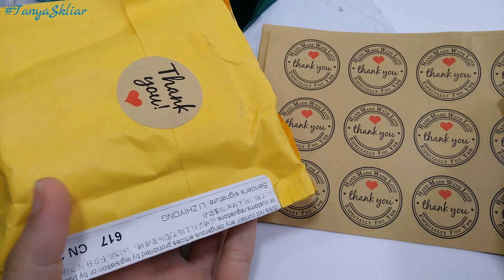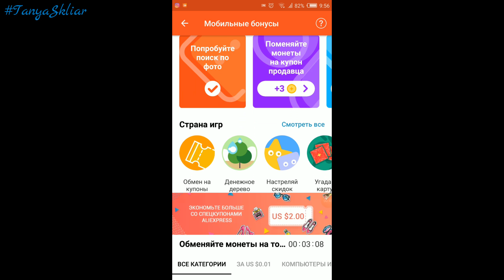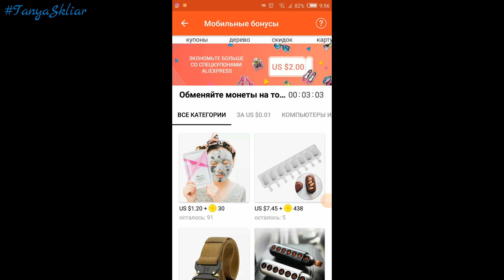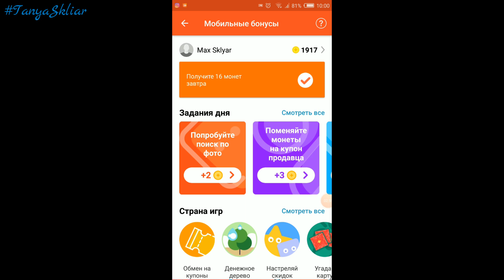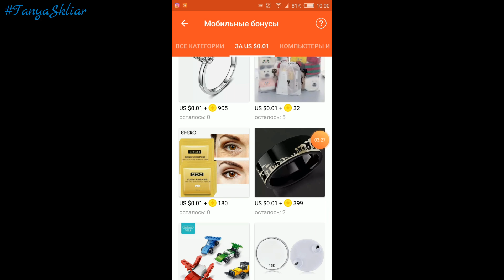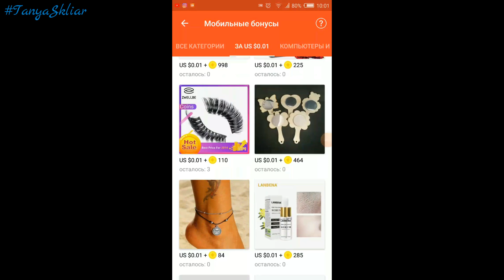Три Посылки за 0,01 цент с Алиэкспресс! Что можно бесплатно заказать на Aliexpress!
Форма для печенья ЕДЕНИЦА Наклейки на конверты Thank you Нейлоновая розовая повязка с бантиком
В каждом видео есть русские субтитры, которые можно перевести на любой язык мира! Выберите в правом нижнем углу СУБТИТРЫ, рядом с субтитрами нажмите на НАСТРОЙКИ (шестеренку), нажмите на кнопку СУБТИТРЫ, нажмите на кнопку ПЕРЕВЕСТИ и укажите язык на который вы хотите их перевести!
У кого ещё не монитизирован канал регистрируйтесь через мою реферальную ссылку
English
Form for cookies UNIT Stickers for envelopes Thank you Nylon pink dressing with a bow
Each video has Russian subtitles that can be translated into any language in the world! Select SUBTITLE in the lower right corner, next to the subtitles, click on SETTINGS (gear), click on the SUBTITLE button, click on the TRANSLATE button and select the language you want to translate! Enjoy watching!
Who has not yet monitored channel register through my referral